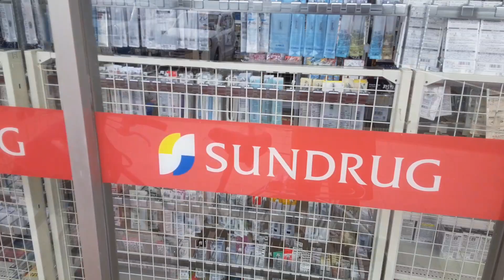2021年8月23日 ふぁーみんとディオで買いもん後、シロ同伴で、南国白くまで一本目🚬